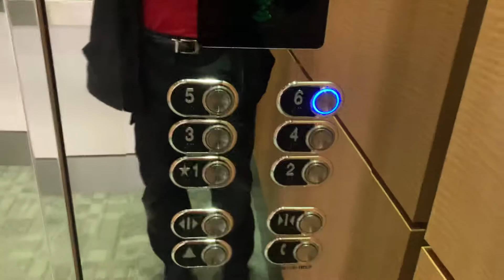471. MADernized Dover Traction Elevators at 2000 Regency Park - Cary, NC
(3/24/21) Remember these elevators that I got in September? Six months later, they received yet another alteration, a full MAD mod by TK Elevator.

Info:
Passenger Elevator #10947
Traction
Original Manufacturer: Dover
Original Fixtures: Traditional, TK Traditional w/Nanoseptic (Interior)
Manufacturer: TK Elevator
Fixtures: MAD BS Moon w/Nanoseptic
Installed: 1984
Slap on Modded: 2015
Modded: 2021
Capacity: 3500 lbs.